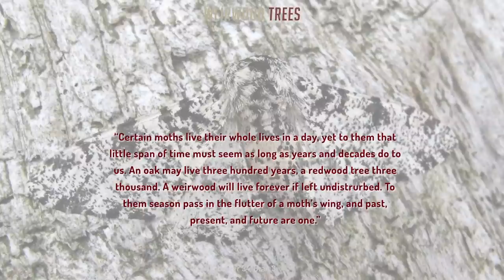Why Weirwood Trees Never Die (Game of Thrones)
Weirwood Trees live on forever! According to the children of the forest
and the Three-Eyed Raven himself, who attached to one in a cave
beyond the wall in the A Song of Ice and Fire books